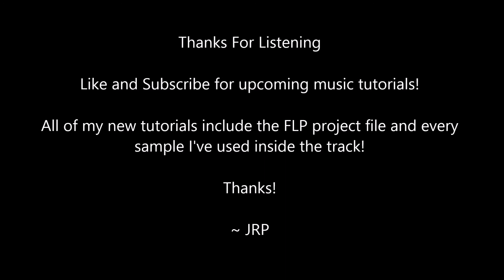North Shore - JRP [Free Download]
Fresh EDM for your playlists! Enjoy this beautiful energy filled song! FOR FREE. haha Love you guys! I appreciate all the support I get!

~JRP